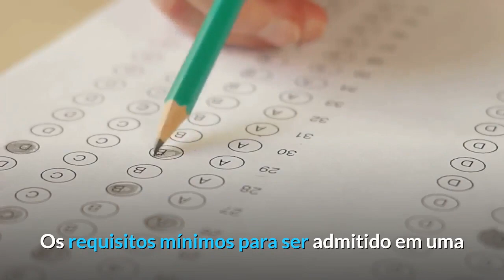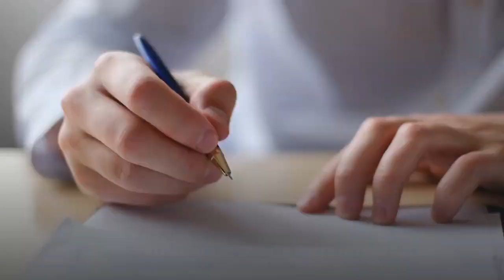Como ser POLICIAL nos Estados Unidos legalmente em 2022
Se você é um policial, saiba que é possível conseguir um trabalho nos Estados Unidos e exercer a sua profissão junto com os policiais americanos.

Praticamente todas as polícias americanas, têm uma lei regulando os requisitos mínimos para que uma pessoa se candidate a ser policial.
O Brasileiro precisa ter em mãos toda a documentação certa para conseguir o visto de trabalho.

Além desses requisitos mínimos, são exigidos testes físicos e de aptidão com armamento e de direção veicular.
Após essa bateria de testes o futuro policial se apresenta na academia de Polícia para curso de formação, que pode demorar até cinco meses.

Os requisitos mínimos para ser admitido em uma Academia de Polícia é ter o segundo grau completo.
Para alguns cargos é necessário ter curso universitário.
A polícia pode exigir que o candidato tenha servido nas Forças armadas e ter dado baixa normalmente.

Estar em boas condições físicas, médicas e psicológicas.
Não ter sido condenado pela justiça.
Ser habilitado e não ter histórico de multas ou já ter perdido o direito de dirigir.
Ser uma pessoa de caráter e moral elevados.
Não deve ter passagens criminais, ser usuário de drogas ilegais ou ser alcoólatra.
Não ter histórico de violência ou doença mental.
Estar legalmente apto a possuir e a manusear arma de fogo.

O salário médio de um policial americano é de 55 mil dólares por ano.
Já um chefe de polícia pode ganhar até 113 mil dólares por ano.

O policial pode se aposentar em apenas 20 anos de trabalho.
Lembrando que não precisa ter nascido nos Estados Unidos para ser policial.

Você já percebeu que é possível viver o famoso sonho americano, e dar início a uma nova etapa profissional e pessoal nos Estados Unidos.

Agora eu vou deixar a dica mais importante:
Não tente tirar o visto de trabalho sozinho, ou contratando amadores para te ajudar.
Porque a maioria desses pedidos de vistos são negados pela imigração americana.

Todos os policiais que conseguiram chegar lá, foram assessorados por profissionais experientes.

Pra te ajudar, eu deixei na descrição desse vídeo os contatos de alguns profissionais Brasileiros e Americanos, que podem te ajudar a conquistar o seu grande sonho.
Trabalhar e viver legalmente nos Estados Unidos com a sua família. Policial brasileiro nos EUA

Aproveite e envie esse vídeo para seus amigos policiais que sonham viver nos eua.